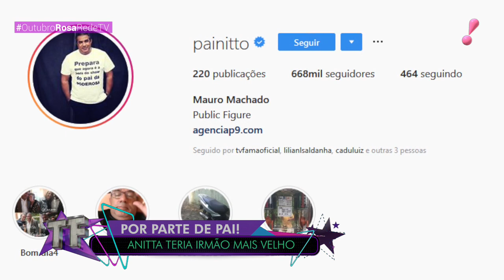Anitta pode ter um irmão mais velho, diz colunista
A família de Anitta está em polvorosa com a notícia que vem circulando na mídia: a de que Anitta pode ter mais um irmão, mais velho que ela, fruto de um outro relacionamento amoroso de seu pai. A informação chegou ao TV Fama por meio da jornalista Fábia Oliveira. De acordo com as informações apuradas, o rapaz teria 31 anos e estaria no exército.
A jornalista informa que não se trata de um relacionamento extraconjugal, mas que o pai de Anitta, Mauro Machado, teria se relacionado antes de se casar com a mãe de Anitta.
A repórter do TV Fama, Lisa Gomes, falou com a jornalista e obteve novas informações sobre o caso. Por enquanto, a família de Anitta não fala em exame de paternidade.